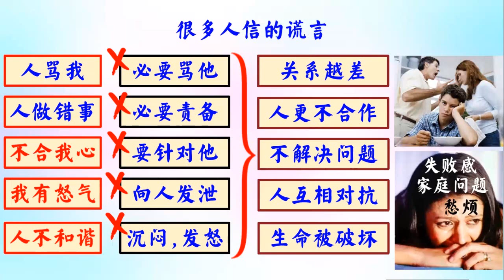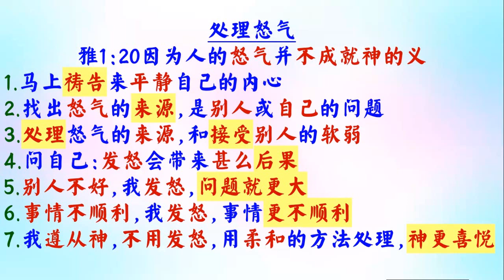如何柔和說話去改變人(1) - 普通話 - 葉牧師 2024.07.10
如何柔和說話去改變人(1)

 1. 與主的關係：怎樣建立與主相愛的關係，怎樣從主的愛得力，怎樣深信神的供應和計劃。
 2. 處理生命：怎樣不被人、罪、負面思想情緒和潛意識、婚姻和生活的問題、和侍奉的問題影響。
3. 進入不同層次的侍奉：侍奉可以由簡單的生活見證，到建立別人的靈命，或進入策略性的侍奉。